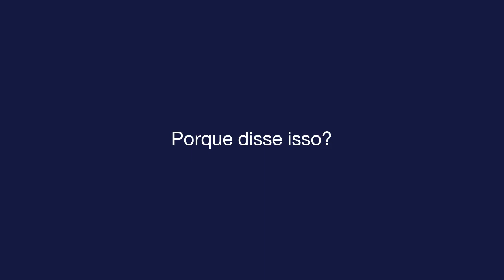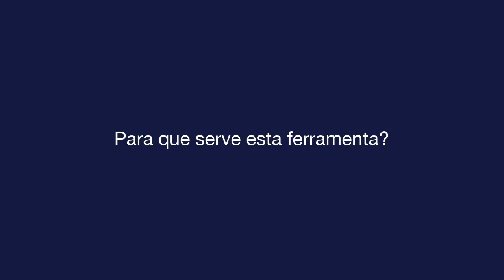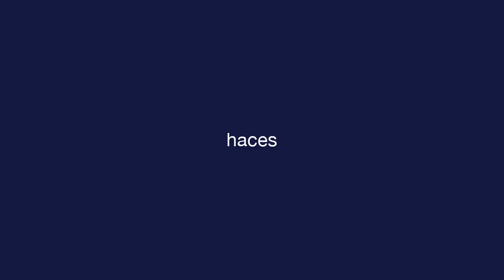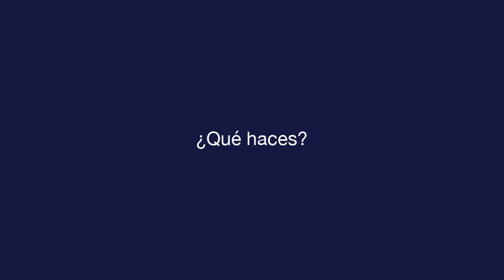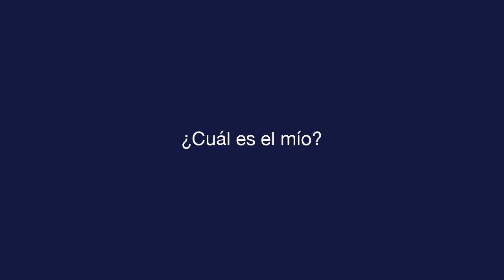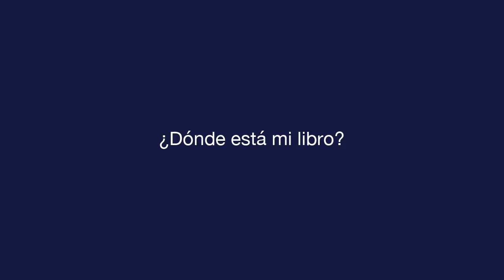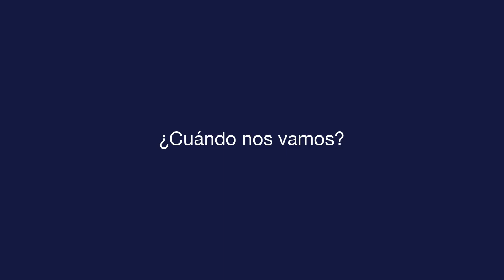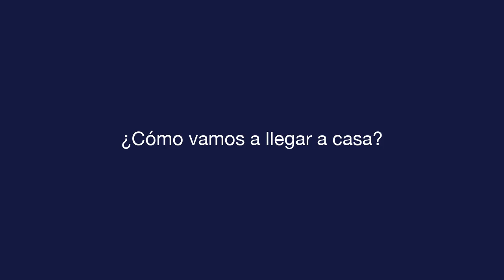Espanhol diário - Lição 3 - Asking Questions - Texto